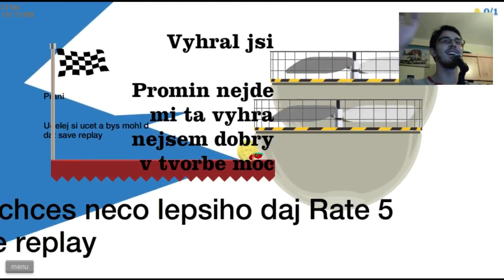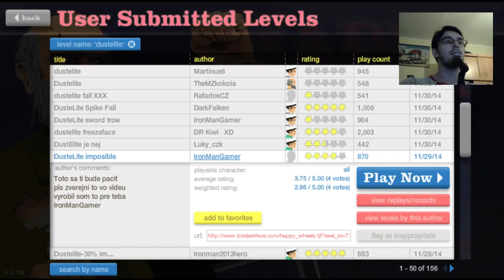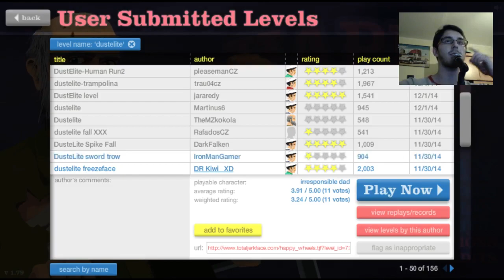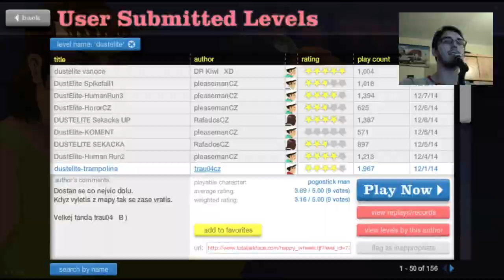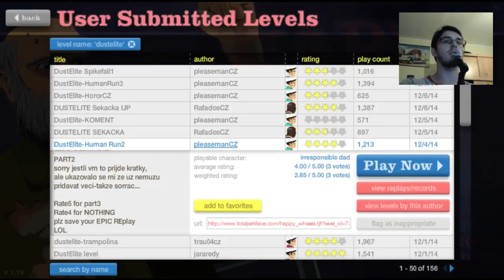Happy Wheels???!!! (Průvodce seriály)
Takový vlogovací Happy Wheels dneska ;)